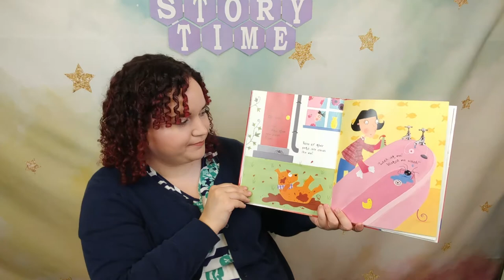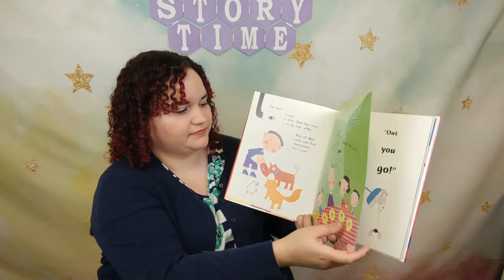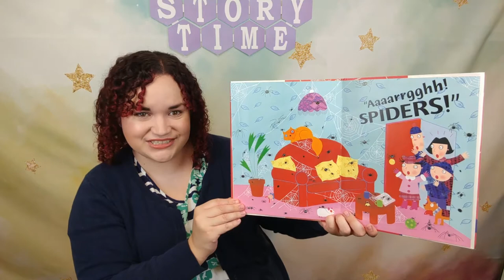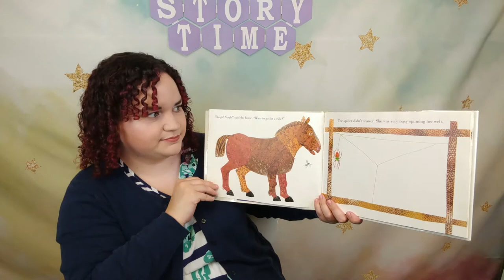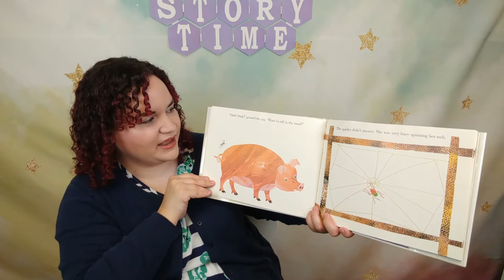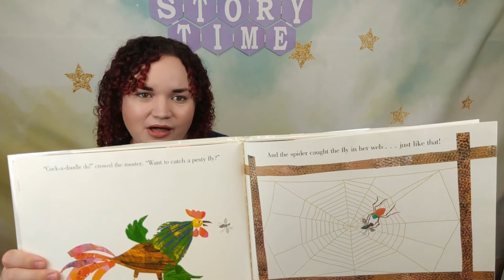Spiders Mother Goose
Get ready to bounce into a new Mother Goose story time with Miss Melissa! This week's stories are all about spiders!